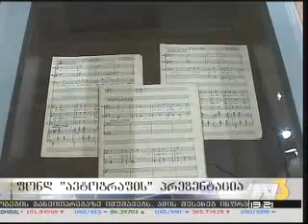ფონდ „ავტოგრაფის" პრეზენტაცია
2013 წლის 18 დეკემბერს ეროვნულ (საჯარო) ბიბლიოთეკაში
ხელოვნების ხელშეწყობის ფონდ „ავტოგრაფის" პრეზენტაცია გაიმართა.

ფონდი „ავტოგრაფი" საქართველოში და მის ფარგლებს გარეთ მოღვაწე ხელოვანების ხელშეწყობის მიზნით დაფუძნდა. ფონდის ძირითადი საქმიანობა კომპოზიტორების შემოქმედებითი და საავტორო საღამოების ჩატარება, კონცერტების და წარმოდგენების ორგანიზება, წიგნების და ალბომების გამოცემა, გამოფენების მოწყობა, CD და DVD ალბომების გამოშვება, ვიდეო რგოლების დამზადება და საზოგადოებისთვის საინტერესო სხვა პროექტების განხორციელება იქნება. ფონდი, ერთობლივი პროექტების განხორციელების მიზნით მუდმივად ითანამშრომლებს მსგავსი ტიპის სხვადასხვა ორგანიზაციასთან, სახელმწიფოს შესაბამის ორგანოებთან, საერთაშორისო ფონდებთან და მონაწილეობას მიიიღებს ხელოვნების სხვადასხვა სფეროში მიმდინარე პროცესებში.

პრეზენტაციას ესწრებოდნენ საზოგადოებისთვის კარგად ცნობილი ხელოვნების სხვადასხვა დარგის მოღვაწეები, სახელმწიფოს და საერთაშორისო ორგანიზაციების წარმომადგენლები, ასევე  ბიზნეს სექტორი. პრეზენტაციაზე გაიმართა ზაქარია ფალიაშვილის, მელიტონ ბალანჩივაძის, ოთარ თაქთაქიშვილის, დიმიტრი არაყიშვილისა და საზოგადოებისთვის ცნობილი სხვა ქართველი კომპოზიტორების უნიკალური ხელნაწერი ნოტების გამოფენა, ასევე ცოცხლად შესრულდა მათი ნაწარმოებები. პრეზენტაციის დამსწრეებს გადაეცათ ამ ნაწარმოებების აუდიო CD და საინფორმაციო ბროშურები ფონდის შესახებ.